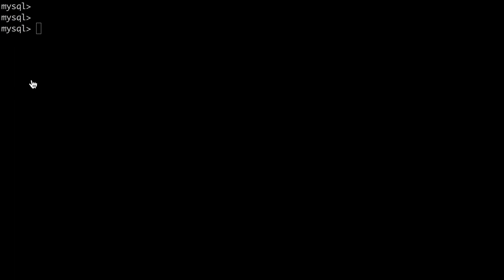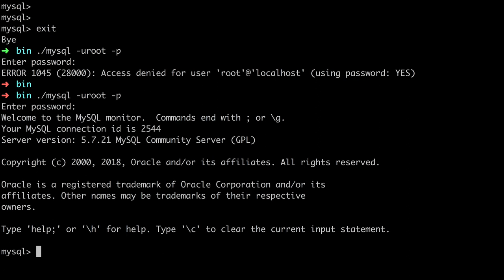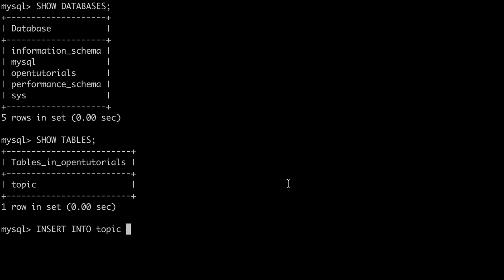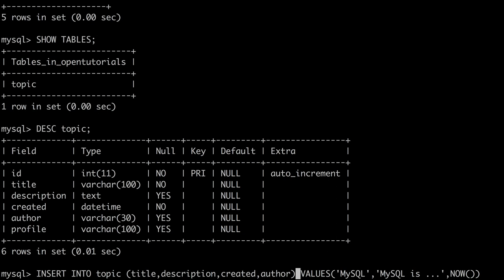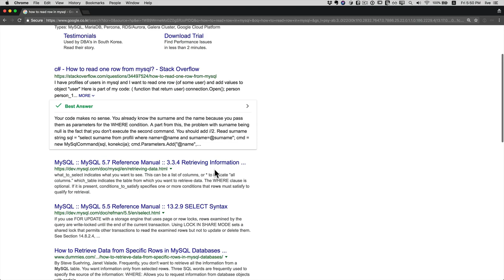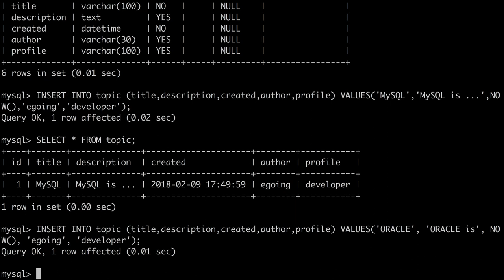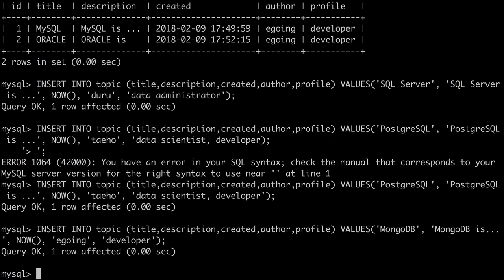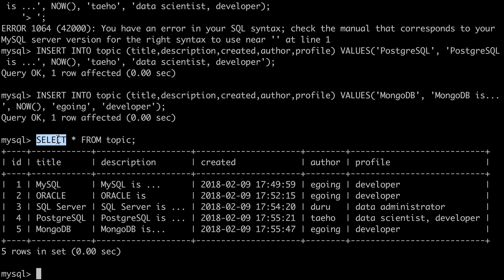DATABASE2 MySQL - 10.INSERT